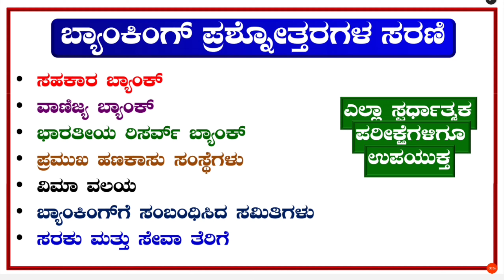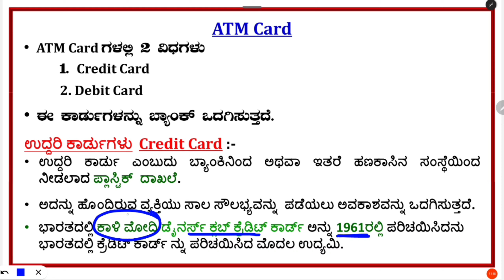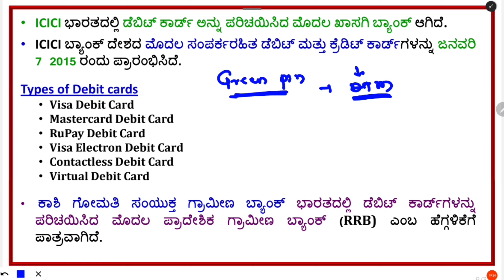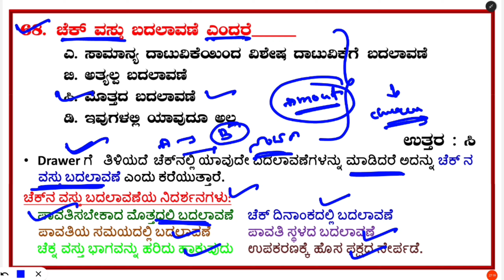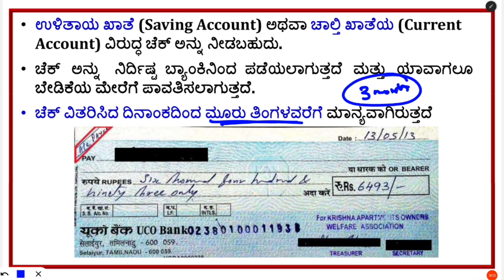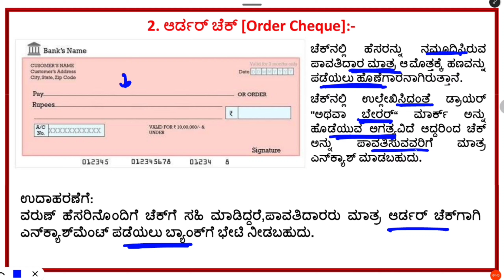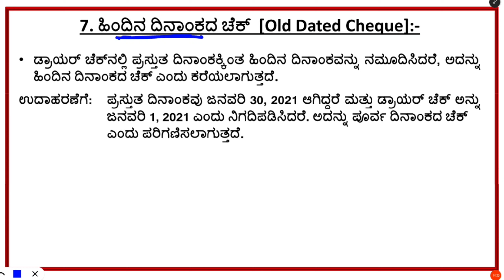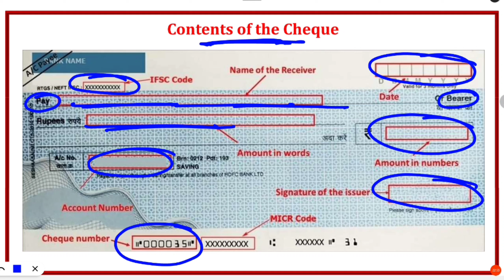Banking question and answers | ಬ್ಯಾಂಕಿಂಗ್ ಪ್ರಶ್ನೋತ್ತರಗಳ ಸರಣಿ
ಕೆಳಗಿನ ಲಿಂಕ್‌ಗಳ ಮೇಲೆ ಕ್ಲಿಕ್ ಮಾಡುವುದರ ಮೂಲಕ ಈ ಪುಸ್ತಕವನ್ನು ಡೌನ್ಲೋಡ್ ಮಾಡಿಕೊಳ್ಳಿ
1. ಸಹಕಾರ ವಿಷಯ ನೋಟ್ಸ್ ಮತ್ತು ಪ್ರಶ್ನೋತ್ತರಗಳ ಕೈಪಿಡಿ (Question Bank -500+ Pages)
2. ಪ್ರಶ್ನೋತ್ತರಗಳ ಕೈಪಿಡಿ |Question Bank (198 Pages):
ಬ್ಯಾಂಕಿಂಗ್ ಪ್ರಶ್ನೋತ್ತರಗಳ ಸರಣಿ

ಈ ಸರಣಿಯಲ್ಲಿ ಹಲವು ವಿಡಿಯೋಗಳು ಬರುತ್ತವೆ. ಇದರಲ್ಲಿ ಈ ಹಿಂದೆ ಸ್ಪರ್ಧಾತ್ಮಕ ಪರೀಕ್ಷೆಯಲ್ಲಿ  ಬ್ಯಾಂಕಿಂಗ್ ಗೆ ಸಂಬಂಧಿಸಿದ ಪ್ರಶ್ನೆಗಳನ್ನು ವಿವರಿಸಲಾಗಿದೆ.

ಈ ಸರಣಿಯಲ್ಲಿ ,
ಸಹಕಾರ ಬ್ಯಾಂಕಿಂಗ್
ವಾಣಿಜ್ಯ ಬ್ಯಾಂಕಿಂಗ್
ಭಾರತೀಯ ರಿಸರ್ವ ಬ್ಯಾಂಕ್
ಪ್ರಮುಖ ಹಣಕಾಸು ಸಂಸ್ಥೆಗಳು
ವಿಮಾ ವಲಯ
ಬ್ಯಾಂಕಿಂಗ್ ಗೆ ಸಂಬಂಧಿಸಿದೆ ಸಮಿತಿಗಳು ಮತ್ತು
ಸರಕು ಮತ್ತು ಸೇವಾ ತೆರಿಗೆ ಗೆ ಸಂಬಂಧಿಸಿದ ಎಲ್ಲಾ ವಿಷಗಳ ಪ್ರಶ್ನೆಗಳನ್ನು ವಿವರಣೆಯ ಸಹಿತ ವಿವರಿಸಲಾಗಿದೆ.

       ಈ ವಿಡಿಯೋಗಳು ಎಲ್ಲ ಸ್ಪರ್ಧಾತ್ಮಕ ಪರೀಕ್ಷೆಗಳಿಗೆ ಅನುಕೂಲವಾಗುತ್ತವೆ

             Banking Question and Answer Series

There will be many videos in this series. In which the questions related to banking in the earlier competitive examination are explained.

In this series, all the questions related to
Cooperative Banking
Commercial Banking
Reserve Bank of India
Major financial institutions
Insurance sector
Committees related to banking and
 Goods and Services Tax
are explained with detail explanation.

These videos are helpful for all competitive exams